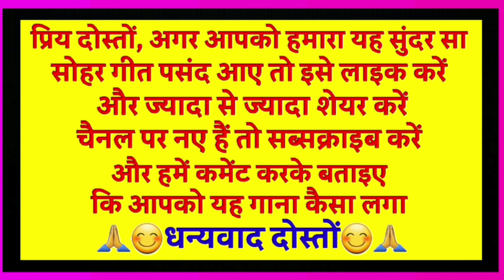Tulsi Sohar Geet-तुलसी सोहर गीत| सीता भोरे - भोरे तुलसी नहवावै तो दियना जलावै हो|Lokgeet|कार्तिक भजन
Tulsi Sohar Geet

तुलसी सोहर गीत

सीता भोरे - भोरे तुलसी नहवावै तो दियना जलावै हो

Lokgeet

कार्तिक भजन

                          😊🙏धन्यवाद दोस्तों 😊🙏